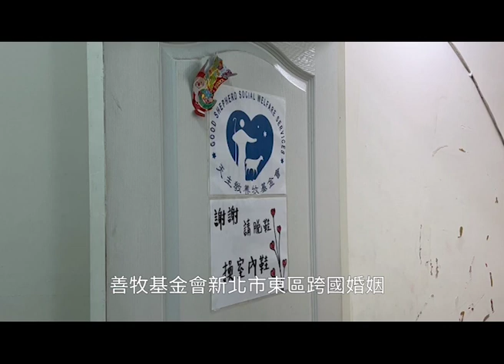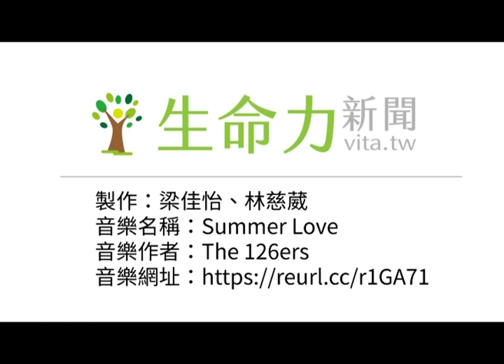跨國服務 解決新住民在台困境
小明，是印尼籍的新住民，因為價值觀、孩子教養問題跟先生衝突不斷，而來到中心尋求協助，在社工幫助下，不僅替她找到合適的租屋外，同時也完成就業，她說到，來台灣生活很不順遂，感謝中心陪著她一起走過去。位於汐止的東區跨國婚姻家庭服務中心，是善牧基金會專為新住民所成立的服務據點，提供問題的諮詢服務與協助。